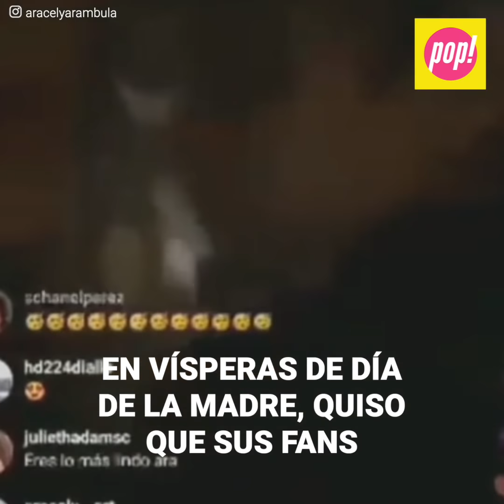Aracely Arámbula revela cómo fue su embarazo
"Yo le diría que tomara ese bálsamo de amor y de la manera más amorosa que no se pierda esos momentos con ellos, conmigo no, es con ellos". En vísperas de día de la madre, Aracely Arámbula reveló lo difícil que fue su primer embarazo, sobretodo por lo feliz que se sentía de tener a Luis Miguel apoyándola, hasta que un día decidió abandonarla.